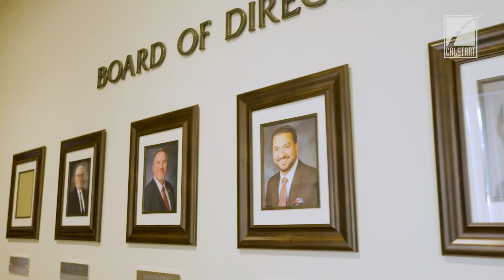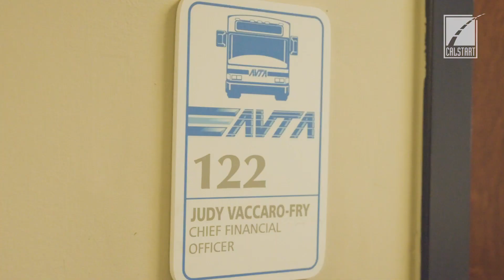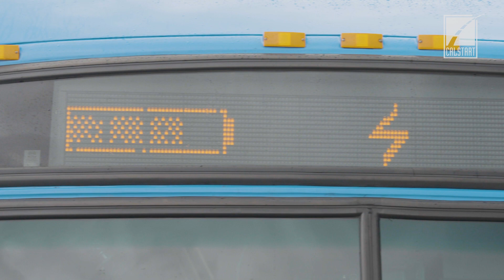How AVTA Electrified 18 Years Early with HVIP!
Antelope Valley Transit Authority's fleet is fully electric, and they meet this milestone 18 years before the 2040 deadline, by utilizing HVIP funding to make the transition happen.